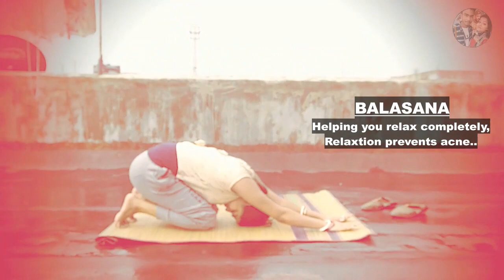INTERNATIONAL YOGA DAY 2020 || FULL VIDEO @Risubh_vlogs